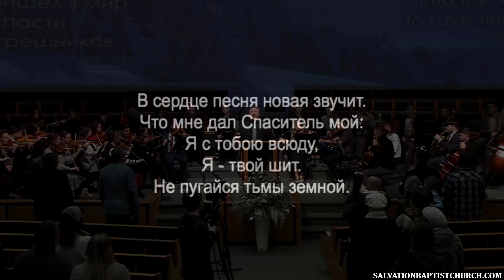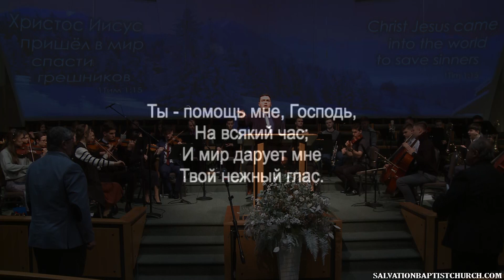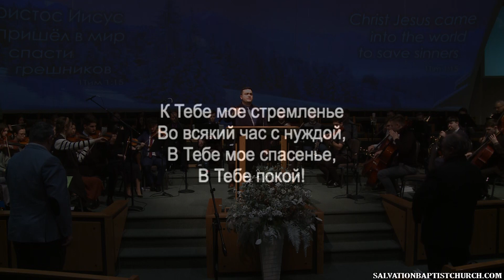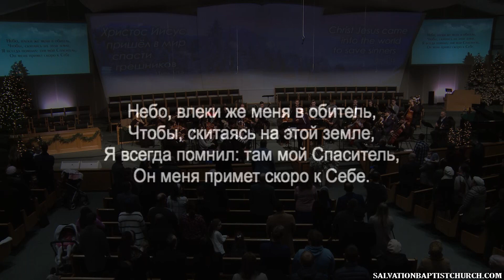01/23/2022. Служение 5:30PM. Церковь «Спасение», Edgewood, WA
01/23/2022. Служение 5:30РМ. Симфонический оркестр.
Проповедь:                           Александр Черниченко

0:00:00  Молитва Сергей Петрович Марченко
0:02:07  ОП 1576 "В сердце песня новая звучит"
0:04:28  Оркестр  "God will make a way & Бог устроит путь"
0:08:01  Проповедь Александр Черниченко "Не раздражайте друг друга" Гал. 5:26
0:37:04  "Смирение" Таня Баранец
0:43:24  ОП 15 "Ты помощь мне, Господь"
0:46:00  Оркестр "I love you, Lord! & О, Господи, люблю Тебя"
0:49:29  Пение "Бог мой, Ты скала моя" семья Баранец
0:54:29  ОП 802 "Синее небо меня так манит"
0:58:54  Заключительная молитва